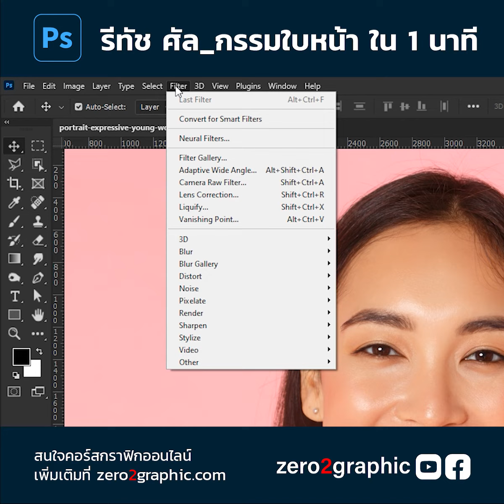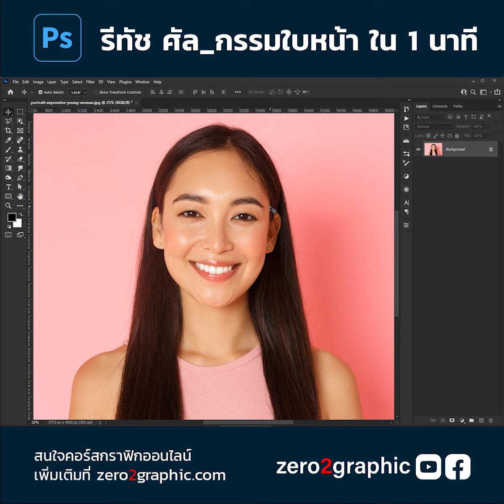รีทัช ศัล_กรรมใบหน้า ใน 1 นาที ด้วยโปรแกรม Photoshop | สอนกราฟิกดีไซน์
รับสอนกราฟิกดีไซน์ สำหรับผู้เริ่มต้น ไม่มีพื้นฐานก็เรียนได้​
รายละเอียดคอร์สเรียนกราฟิกเพิ่มเติมที่

👉เรียนตัวต่อตัว ไม่ต้องกลัวตามไม่ทัน ราคาเพียง 3500 บาท
👉👉โปรพิเศษ! มาด้วยกันกับเพื่อน​ 2 ท่าน​ ลดเหลือเพียงท่านละ​ 2900​ บาท
👉👉👉คอร์สกราฟิกออนไลน์ ราคา 1250 บาท

ติดตาม zero2graphic ได้ที่ช่องทางนี้จ้า:

ดาวน์โหลดโปรแกมเวอร์ชั่นทดลองใช้ :
Adobe Photoshop: